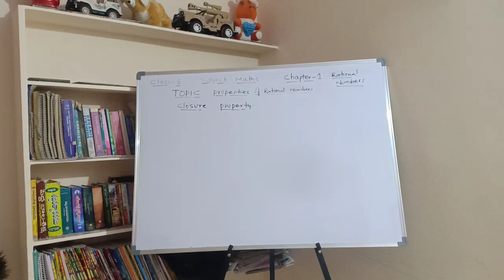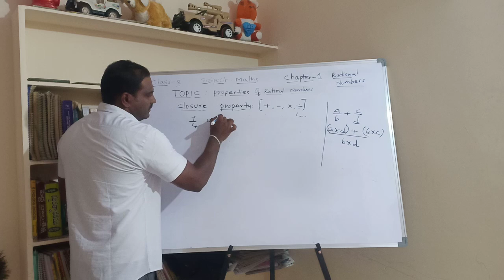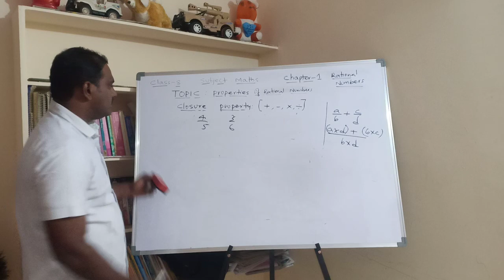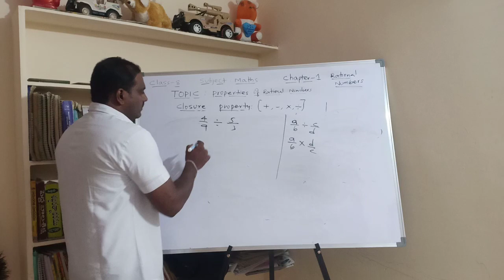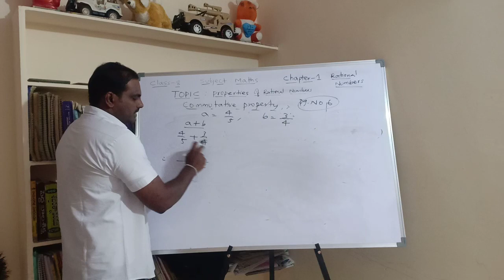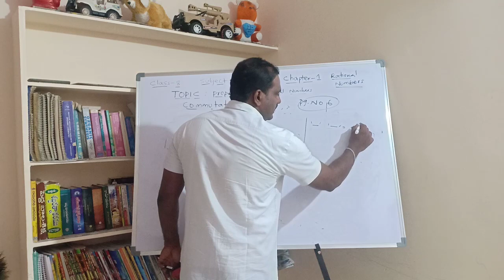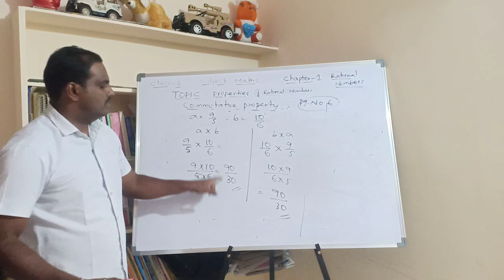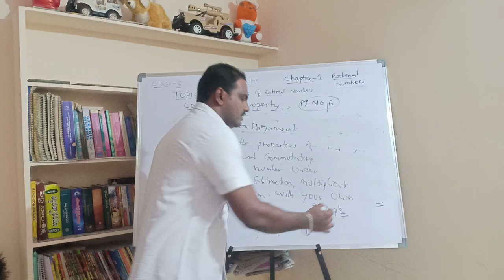Class 8 chapter 1 rational numbers session 2